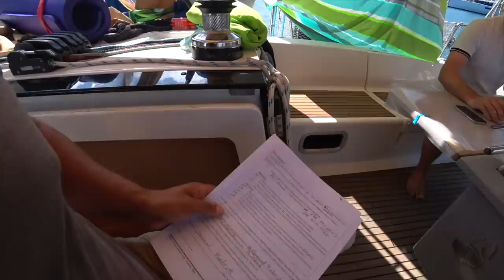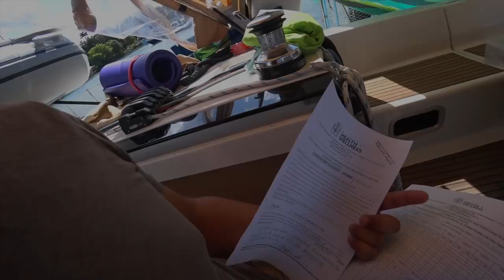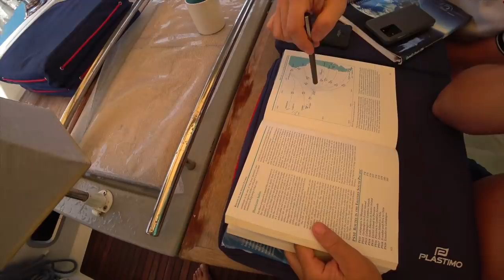Карантин COVID-19 на яхте. Официальный 14 дневный карантин на Ямайке. 5 человек на лодке, 2 недели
Друзья, мы сейчас находимся на Ямайке и нас поставили на 14 дневный карантин, при котором мы не имеем права сойти на берег и должны находиться в пятером на лодке 24/7. О том, как организован наш быт, как мы получаем продукты, что происходит в это время на Ямайке, визит гостей Иры и Жени, которые живут уже давно на Ямайке. Об этом всем мы будем вам рассказывать в этом выпуске.

Ирина и Женя переехали на Карибы в 2014 году. Ирина ведет блог о жизни на Ямайке и обсуждает различные темы, включая яхтинг, в рубрике "ПО ТЕМЕ И БЕЗ".

На канале также стартовала рубрика "Успешный Успех" - комедийный сериал о том, как построить легальный бизнес с нуля в незнакомой стране без стартового капитала,  без друзей, без связей, без знакомств, без менторов и без опыта, зато с огромной долей самоиронии.

Самое популярное видео на канале Ирины - "ЯХТИНГ с нуля за ноль денег", которое может быть полезно многим новичкам.